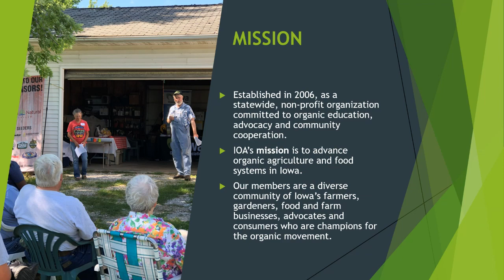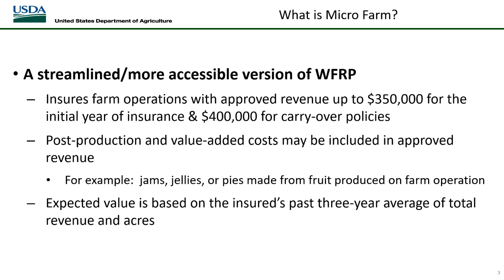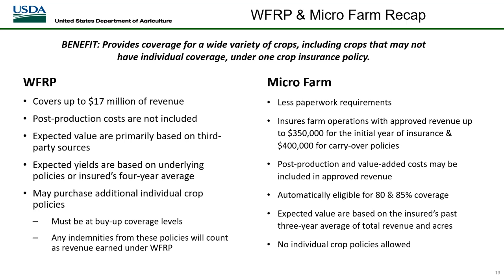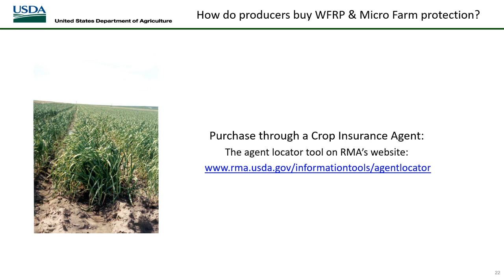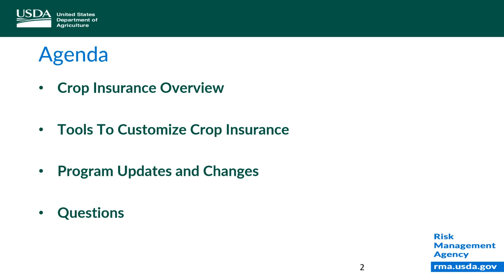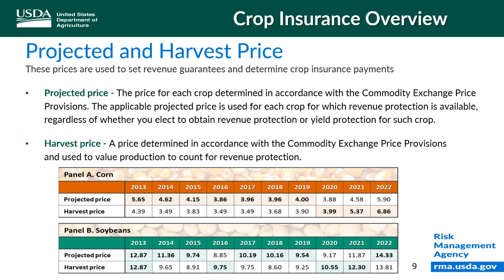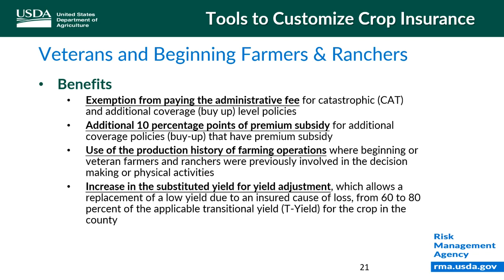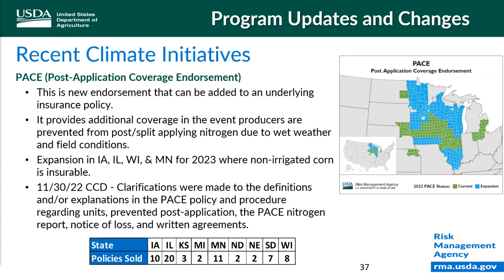RMA Road Show in Davenport, IA - for Producers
The Iowa Organic Association partnered with the USDA Risk Management Agency (RMA) for a two-part workshop on Tuesday, January 24, 2023 at the Eastern Davenport Library located at 6000 Eastern Avenue.  The workshop focused on Whole Farm Revenue Protection (WFRP) program, Micro Farm program, the newly implemented Transitional and Organic Grower Assistance (TOGA) program, and other crop insurance options for organic producers.

WFRP provides a risk management safety net for all commodities on the farm under one insurance policy and is available in all counties nationwide. This insurance plan is tailored for any farm with up to $17 million in insured revenue, including farms with specialty or organic commodities (both crops and livestock), or those marketing to local, regional, farm-identity preserved, specialty, or direct markets.

The Micro Farm Program improves upon WFRP for smaller producers. Similar to WFRP, it provides a risk management safety net for all commodities on your farm under one insurance policy but with streamlined reporting requirements. This insurance plan is tailored for any farm with up to $350,000 in approved revenue, including farms with specialty or organic commodities (both crops and livestock), or those marketing to local, regional, farm-identity preserved, specialty, or direct markets.

The Transitional and Organic Grower Assistance (TOGA) program to agricultural producers who have crop insurance coverage on crops in transition to organic or certified organic grain and feed crops. TOGA provides premium assistance to producers who insure their crop during the 2023 reinsurance year. Eligible producers will receive a discount on their premium billing statement:

- For crops in transition to certified organic, producers can receive 10 percentage points of premium subsidy;
- For certified organic grain and feed crops, producers can receive $5 premium assistance per insured acre; and
 - For Whole-Farm Revenue Protection (WFRP) policies with crops in transition or certified organic crops, producers can receive 10 percentage points of premium subsidy. In addition to the WFRP benefit, producers who have additional individual crop insurance policies will also receive the applicable premium benefit on those policies.

Below is a list of programs available to specialty/organic producers through the Risk Management Agency (RMA) with United States Department of Agriculture (USDA):

- Whole Farm Revenue Protection (WFRP) program which provides a risk management safety net for all commodities on the farm under one insurance policy for any farm with up to $17 million in insured revenue

- Micro Farm program, improves upon WFRP for smaller producers with up to $350,000 in approved revenue

- Transitional and Organic Grower Assistance (TOGA) program for agricultural producers who have crop insurance coverage on crops in transition to organic or certified organic grain and feed crops

IOA is advancing organic agriculture and food systems in Iowa. To support Iowa's growing organic movement, please consider a donation or becoming a member, business member or a sponsor.